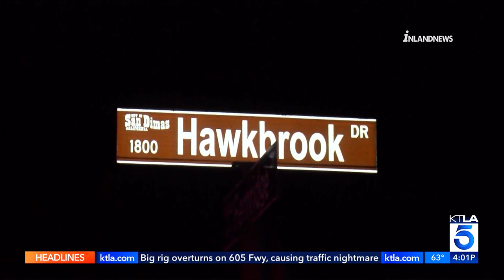KTLA DT 11302023 1559